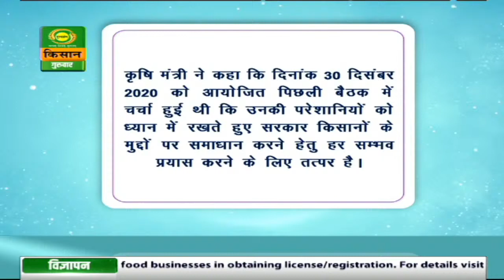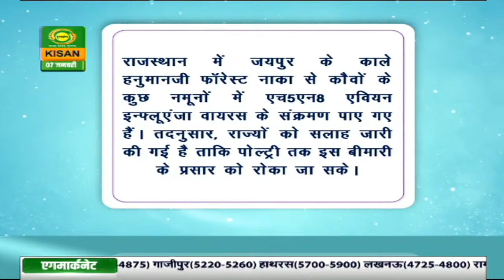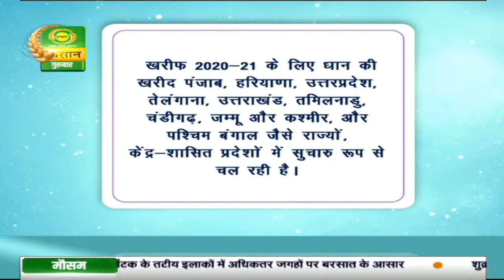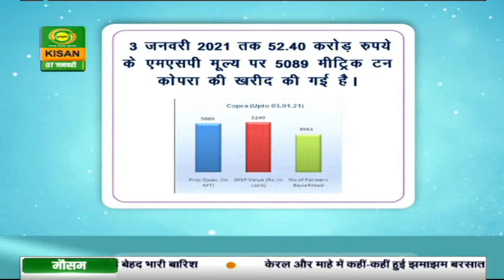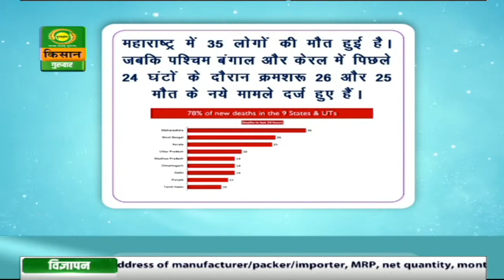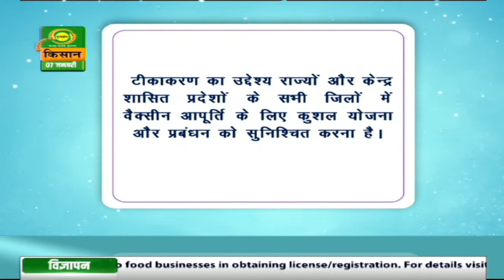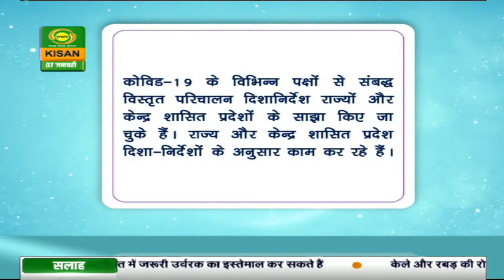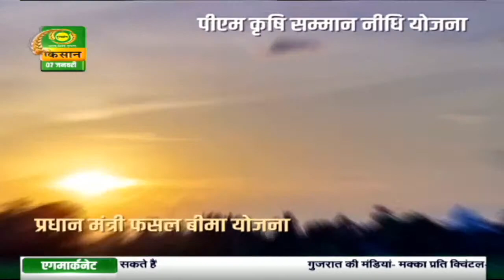आत्मनिर्भर भारत | Atmanirbar Bharat | Jan. 07, 2021